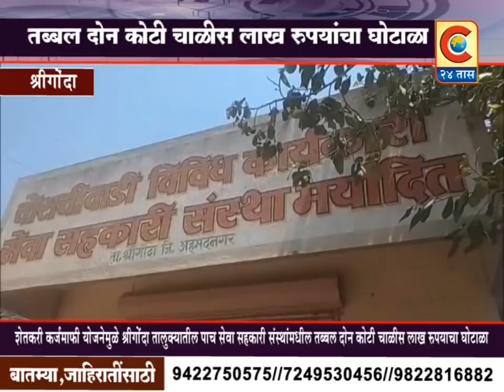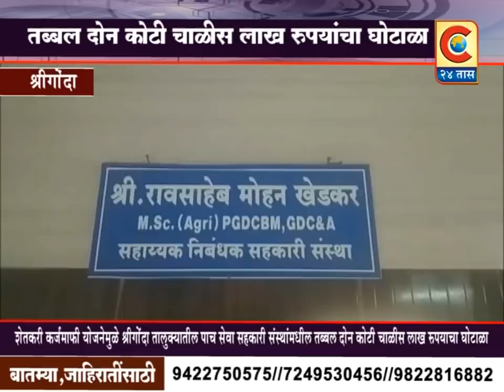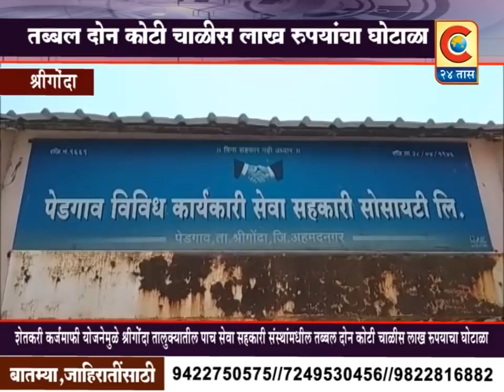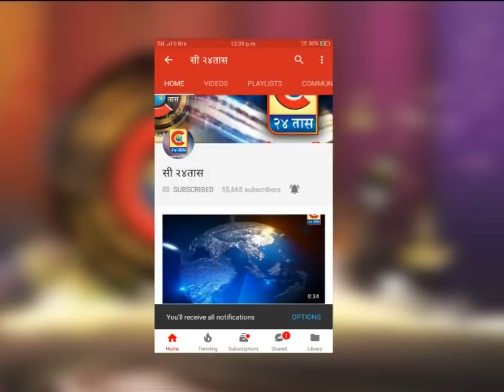श्रीगोंदा - तब्बल दोन कोटी चाळीस लाख रुपयांचा घोटाळा...